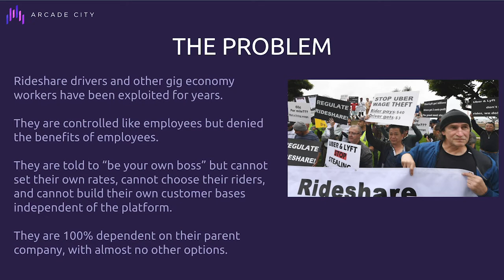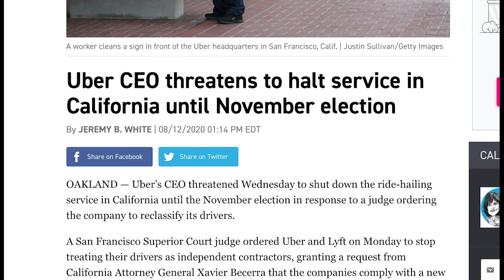To California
Uber and Lyft today threatened to shut down service in California, just like they did in Austin four years ago. Here we come!